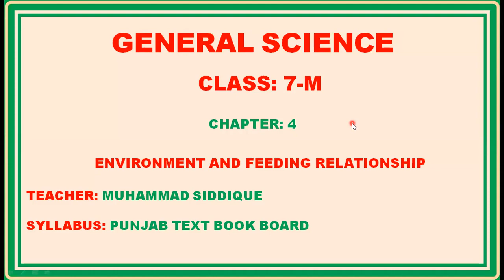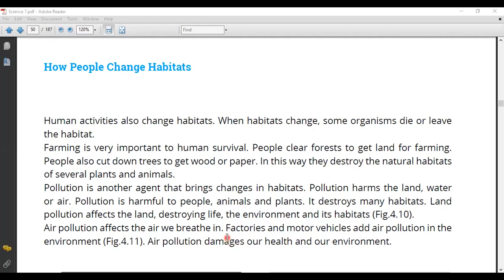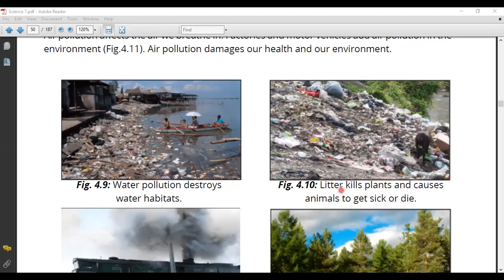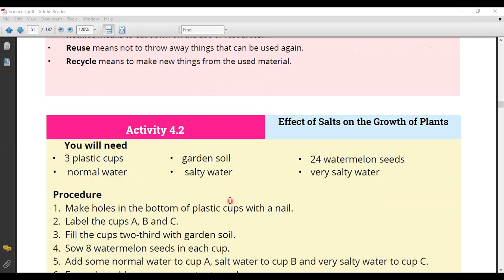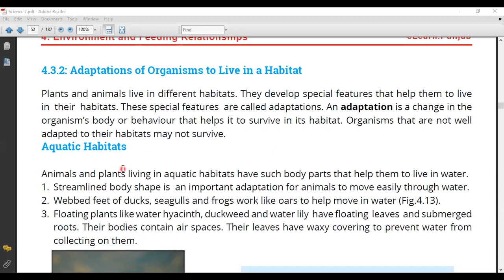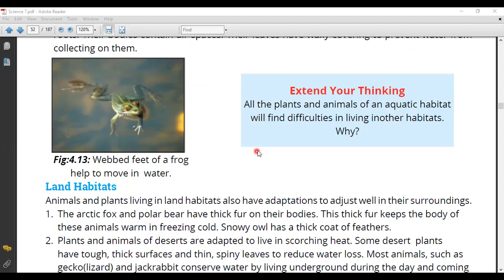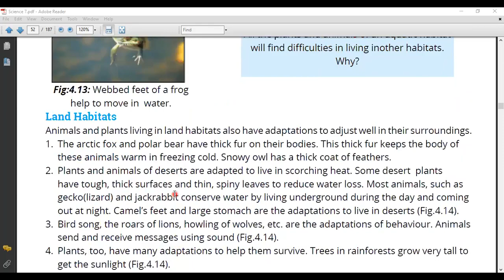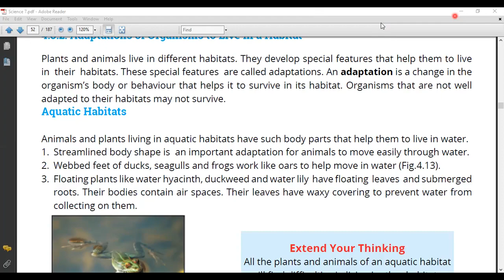Siddique Lecture Science 7th Class Chapter 4 ENVIRONMENT AND FEEDING RELATIONSHIP Part 3